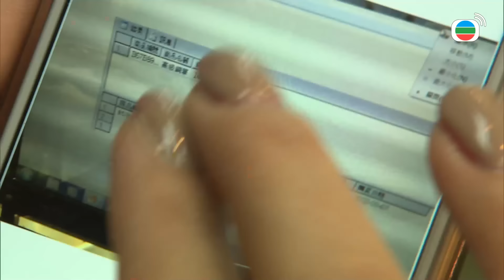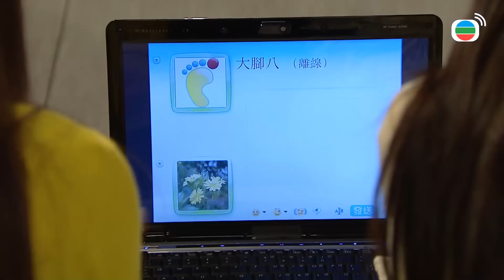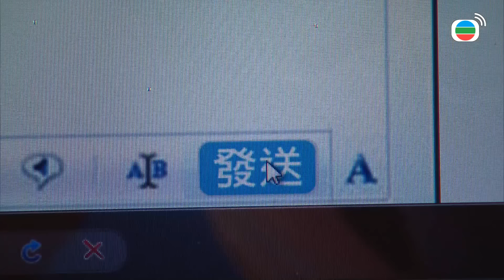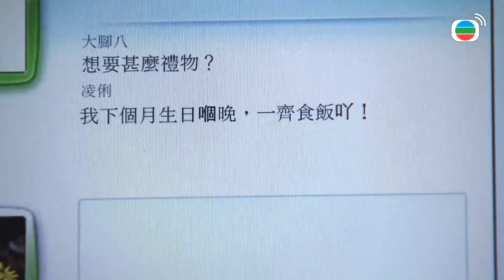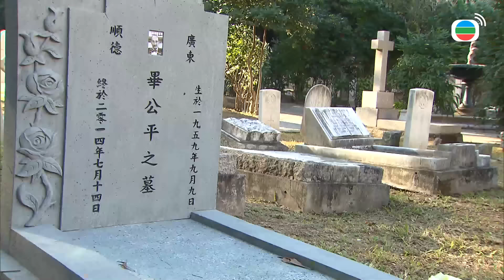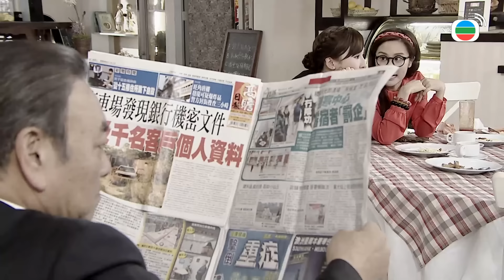F-Mái Ấm Gia Đình phần I tập 702 | Lưu Đan, Lê Nặc Ý, Từ Vinh | TVB